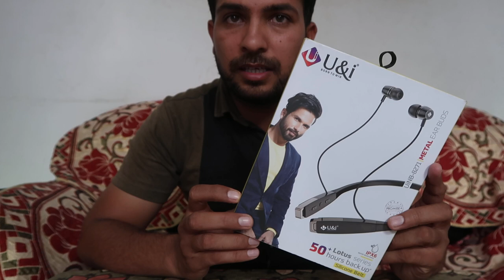U&i Bluetooth Earphones unboxing in Hindi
Link for buying this on amazon
by this product on flipkart :-
What is the rating of U&I
What is the price of U&I Bluetooth earphones
Which Bluetooth earphones are best
What is the price of U&I Bluetooth earphones 6075
u&i bluetooth earphones 100 hours
u&i bluetooth earphones price
u&i bluetooth neckband
u&i bluetooth earphones 200 hours
u&i bluetooth airpods
u&i bluetooth earphones review
u&i earphones price
u&i bluetooth earphones flipkart
u&i earphones price
u&i bluetooth earphones amazon
u&i company which country
how to connect u&i bluetooth earbuds
u&i bluetooth neckband